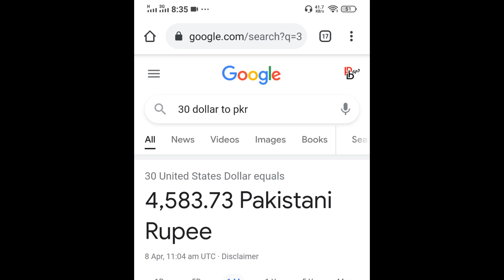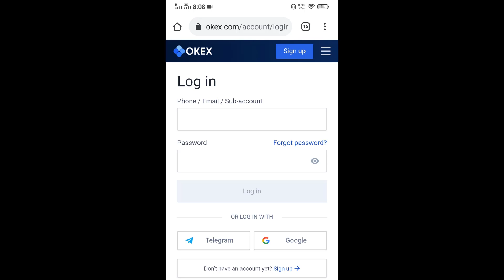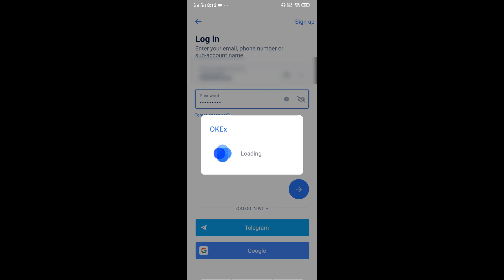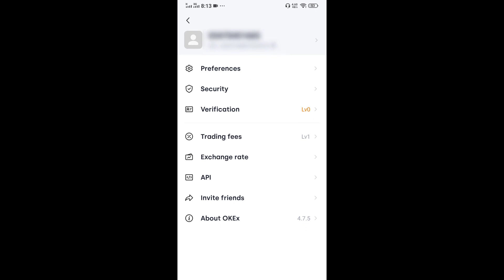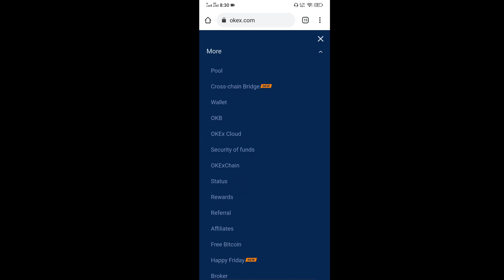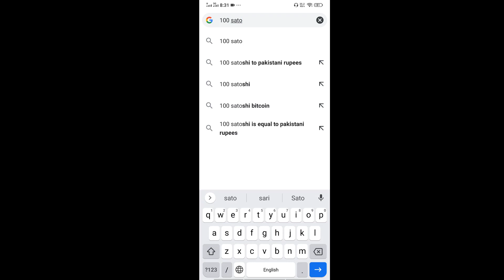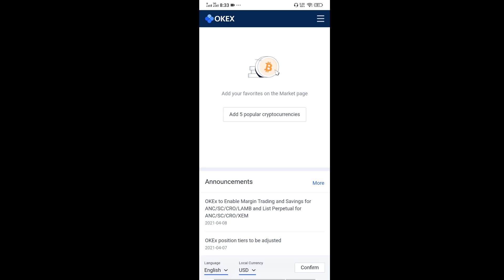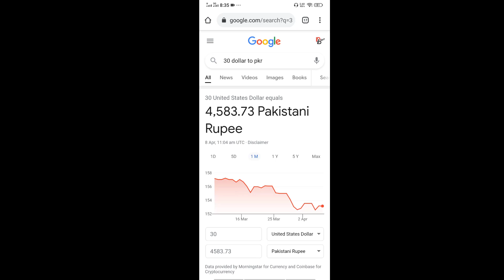Earn Money Online | Earn Rs 25,000 Monthly by Watching Ads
earn money online from mobile. Do you know how to Earn Rs 25,000 Monthly by Watching Ads. In this video, i will teach you online paise kamane ke tarike.
I Covered these points in the video:
earn money
earn online
online earn in pakistan jazzcash
earn money new way